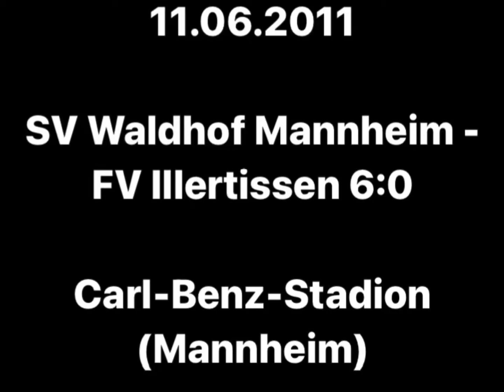11.06.2011 / SV Waldhof Mannheim - FV Illertissen 6:0 / Carl-Benz-Stadion (Mannheim)